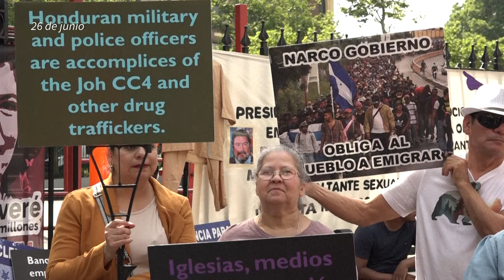Honduras afirma que canceló tratado de extradición para evitar un complot de EUA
La presidenta de Honduras, la izquierdista Xiomara Castro, aseguró este jueves que canceló el tratado de extradición con Estados Unidos para evitar que lo use contra militares que le son leales y facilite un intento de golpe de Estado.